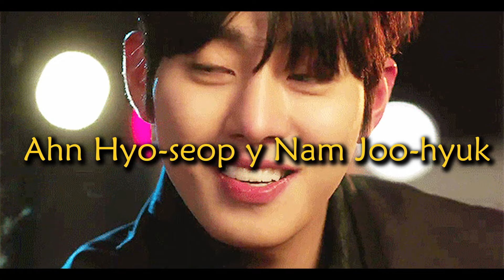ACTORES COREANOS QUE SE PARECEN MUCHO "SE VEN MUY SIMILARES". ¿ENCONTRARON A SU GEMELO PERDIDO?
Aqui tenemos un grupo de actores coreanos que a menudo solemos confundir con otra celebredidad.